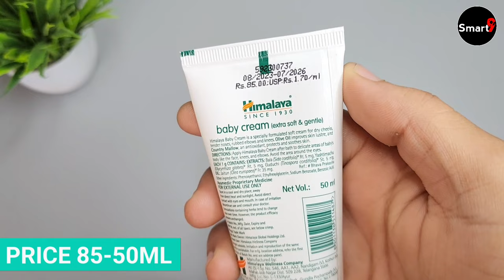Himalaya Baby Cream Review | himalaya baby cream for face